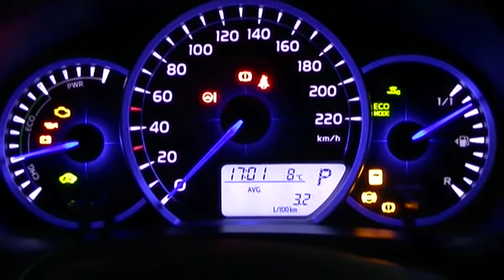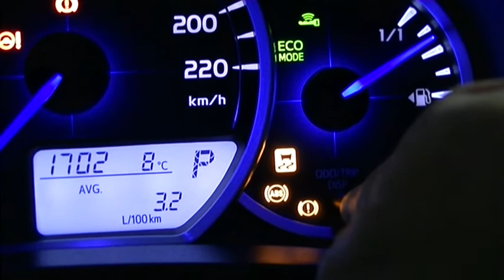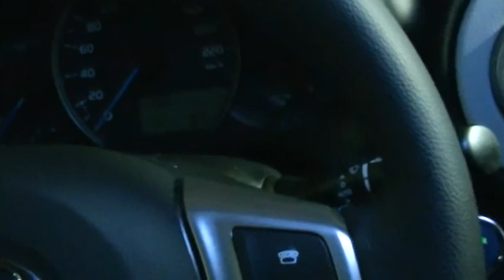yaris HSD intrument panel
yaris HSD intrument panel and MID screen runrtru